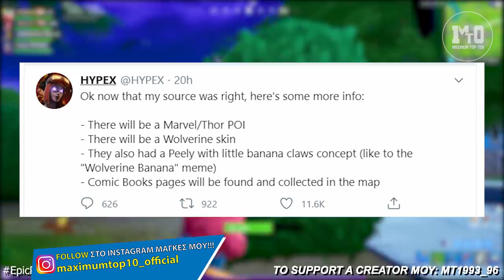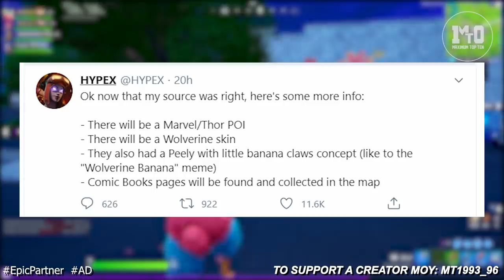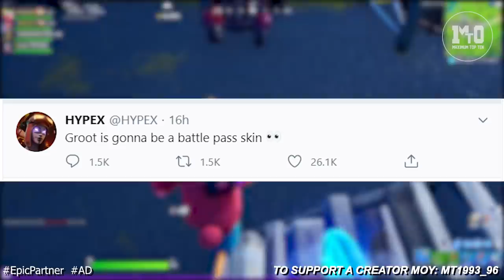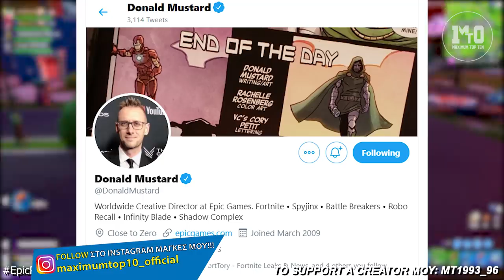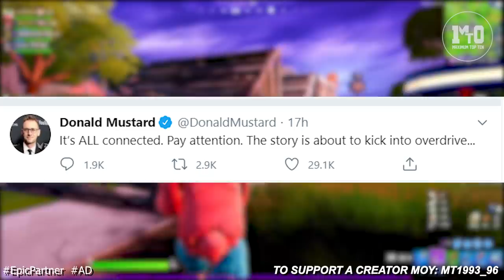ΕΡΧΕΤΑΙ ΞΑΝΑ ΤΟ ΤΕΛΟΣ ΤΟΥ FORTNITE... (GALACTUS LIVE EVENT) 🌌🪐💥 - ΝΕΑ IN GAME TEASERS ΓΙΑ ΣΕΖΟΝ 4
💥 ΣΤΗΡΙΞΕ ΔΩΡΕΑΝ ΜΕ SUPPORT A CREATOR:  MT1993_96

Promoted by FMW. Released by JompaMusic.